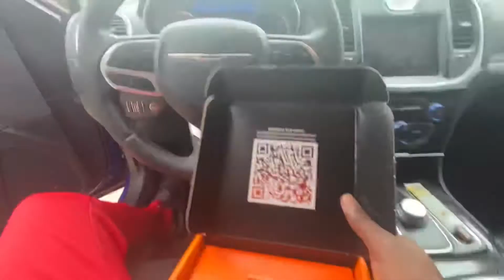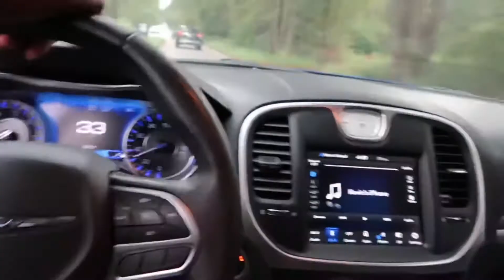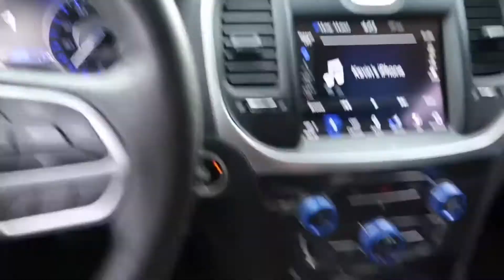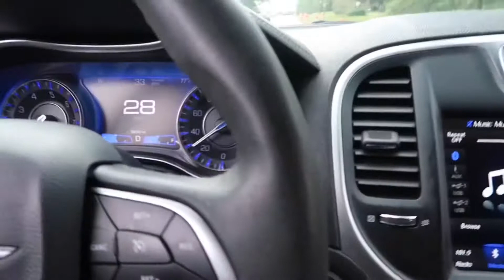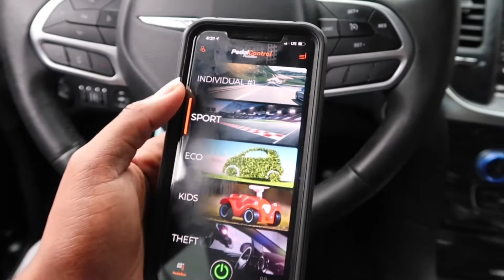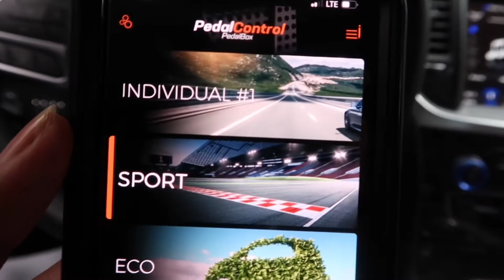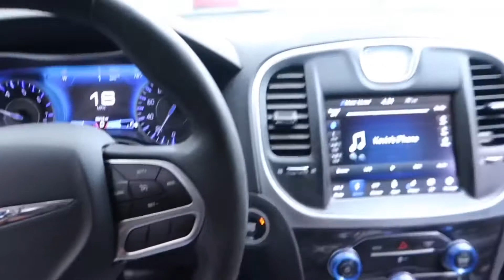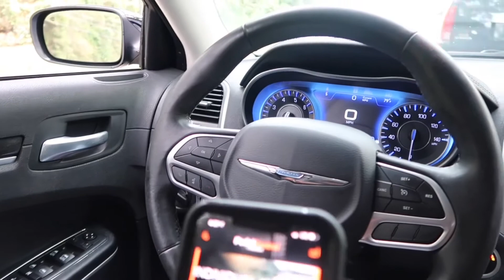Installing Pedal Box on my 2019 Chrysler 300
What’s good B4E GANG‼️

Turn me up let’s hit this 100 sub count

We going crazy worldwide